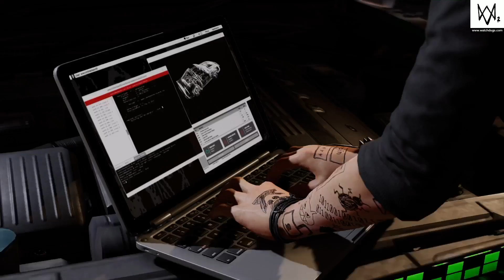CyberDriver Watch Dogs 2